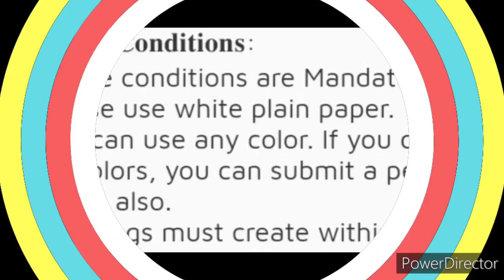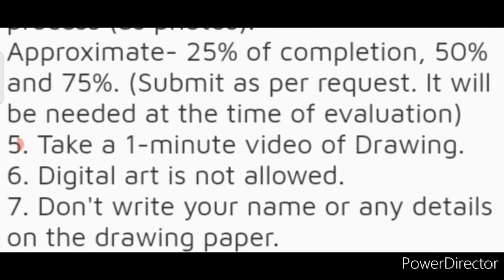15 Winners Get Attractive Prizes🏆🥇Free Online Drawing Competition 2022 Art Competition My Story App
15 Winners Get Attractive Prizes🏆🥇Free Online Drawing Competition 2022 Art Competition @MyStoryAppOfficial

3 Best A4 size Drawing books set in affordable amount